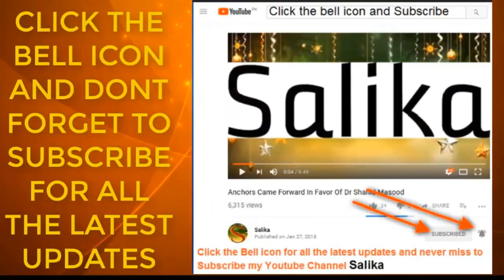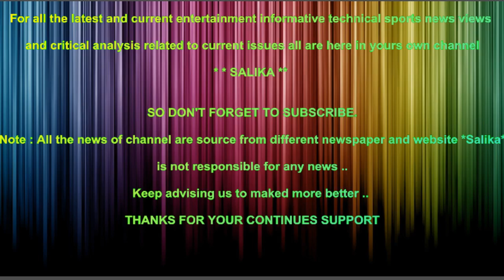PTV BAD UNWANI CASE DR SHAHID MASOOD KI DARKHAST E ZAMANAT KHARIJ GRIFTARI KA HUKAM